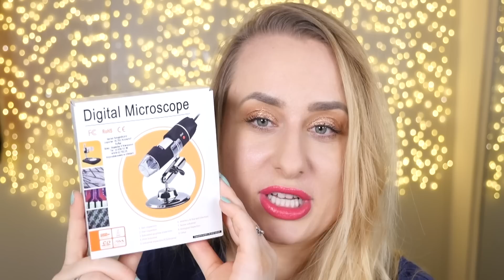MAKIJAŻ POD MIKROSKOPEM 🙈😭😱 + DEMAKIJAŻ!!!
adres:
StylizacjeTV
WeWork, ul. Krucza 50
00-025 Warszawa